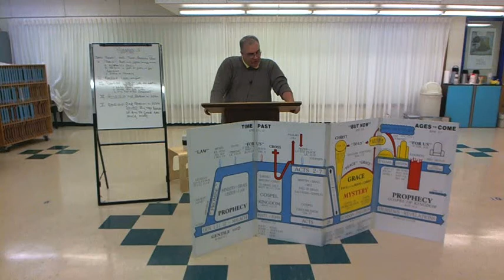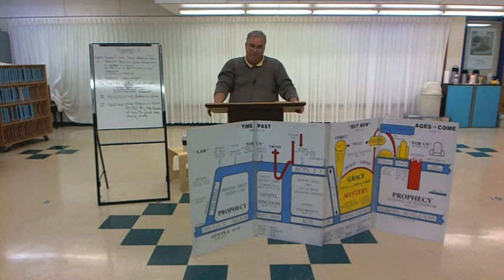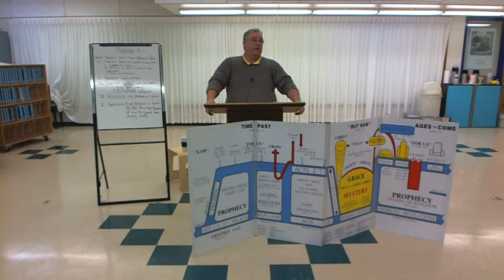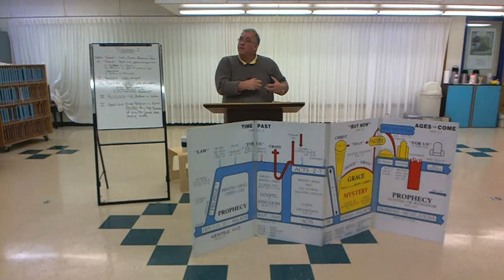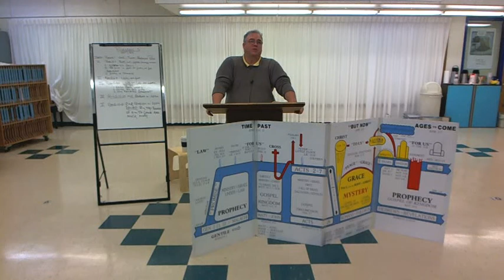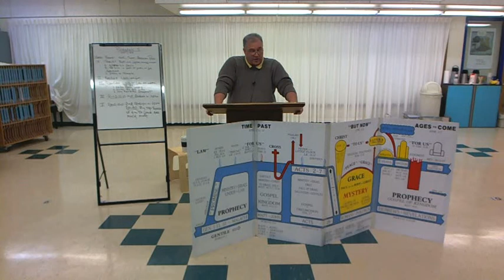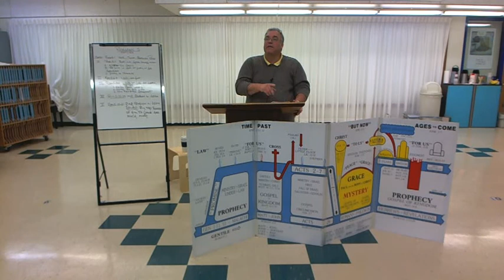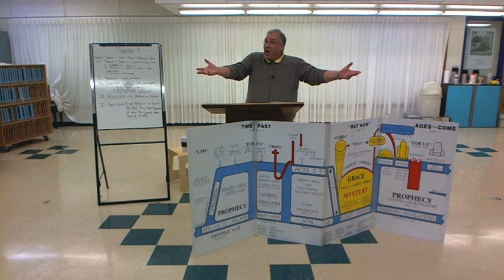Chuck Wilcher - We Have Much More In Christ Pt2